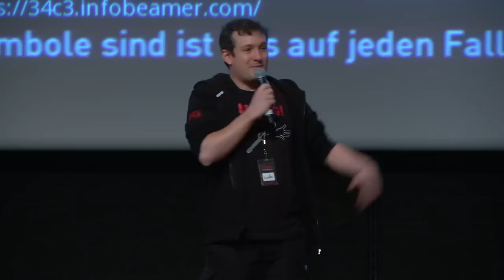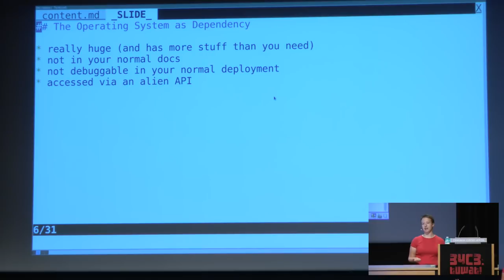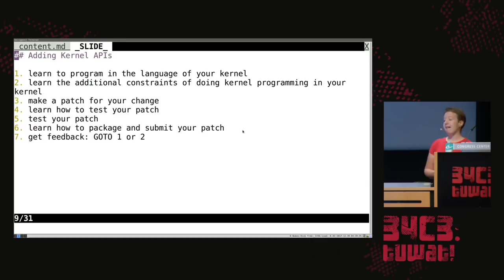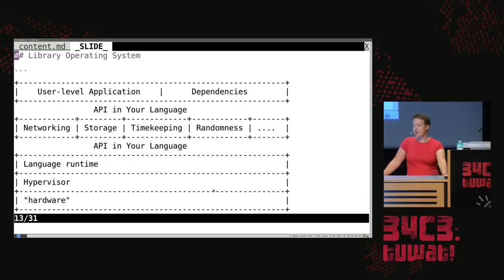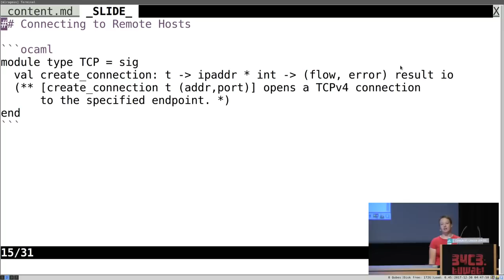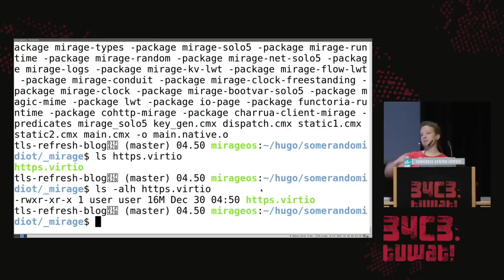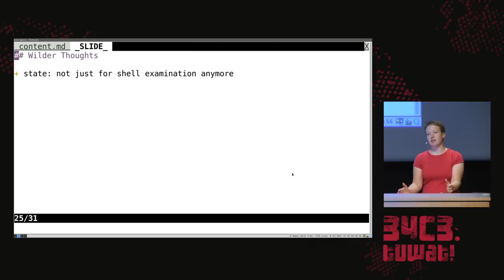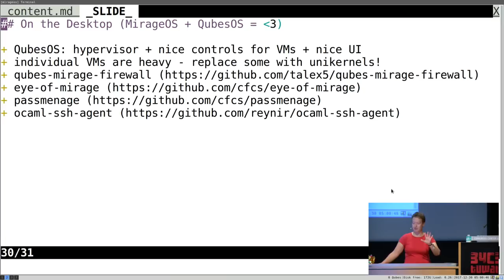34C3 - library operating systems - deutsche Übersetzung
reject the default reality^W abstractions and substitute your own

Traditional models of application development involve talking to an underlying operating system through abstractions of its choosing.  These abstractions may or may not be a good fit for your language or application, but you have no choice but to use them - you can only layer more abstractions on top of them, to try to lessen the pain of a bad match.  Library operating systems let you write applications that use better abstractions in your own language - either someone else's abstractions, or your own.

This talk is an overview of library operating systems that focuses on the benefits to application developers.  Interfacing with lower-level systems using familiar abstractions, rather than alien ones, is a thing of joy -- in testing, reasoning, modification, and participation.  Operating systems programming doesn't have to be an arcane black art requiring a totally different set of skills from your day-to-day application development.  It can be comprehensible, documentable, testable, and hackable with your everyday tools.  Operating systems hacking is in reach!

Examples (when appropriate) will be given using the MirageOS library operating system, which is written in OCaml, but principles discussed are applicable to other library operating systems projects including IncludeOS in C++, HaLVM in Haskell, and many others.

Mindy Preston